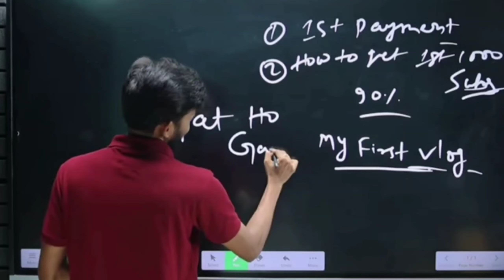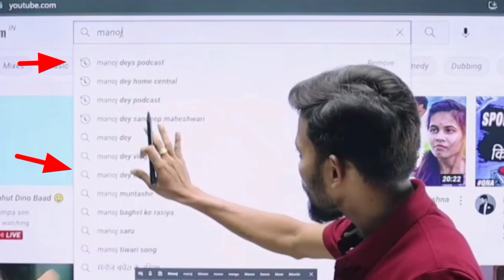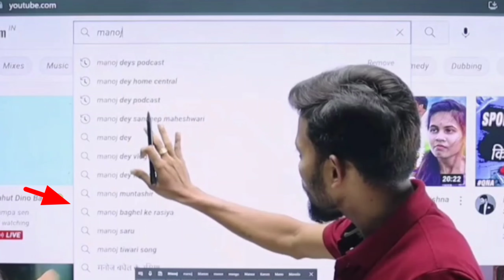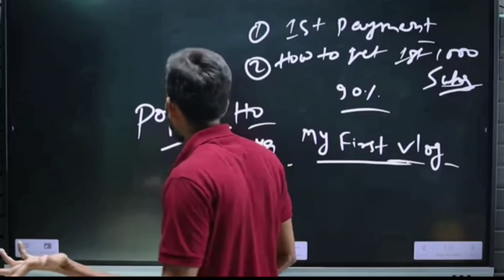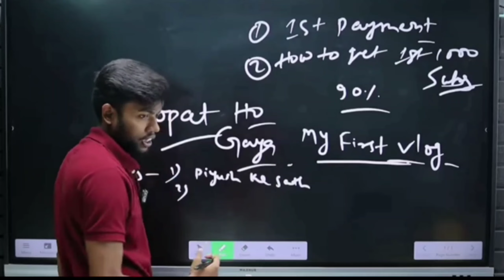Popat ho gaya | Popat ho gaya @souravjvlogs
Popat ho gaya | Popat ho gaya  @Sourav Joshi Vlogs   | popat ho gaya  @Manoj Dey

popat hi popat
manoj dey ka popat
tech champion ka popat
tech champion popat